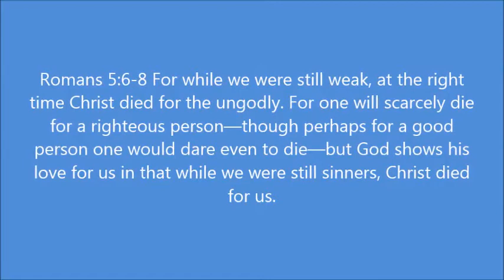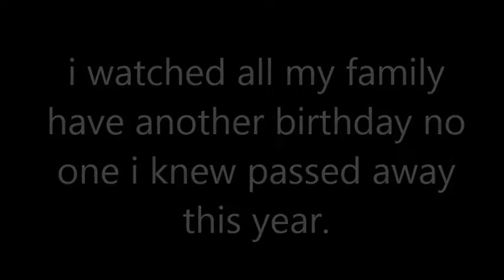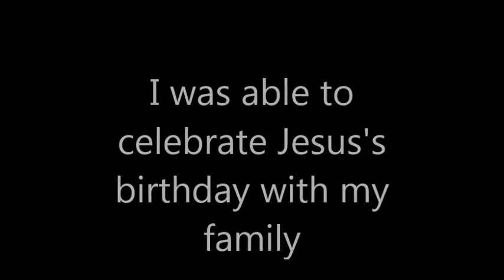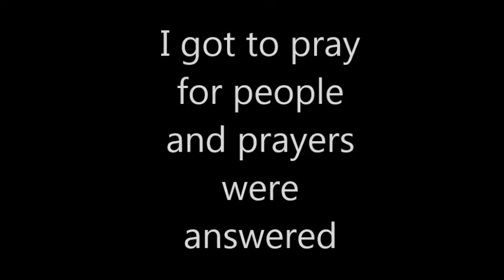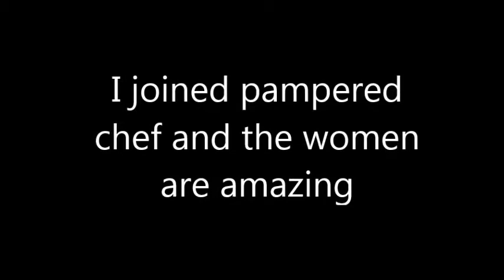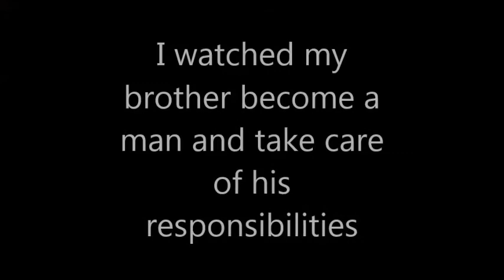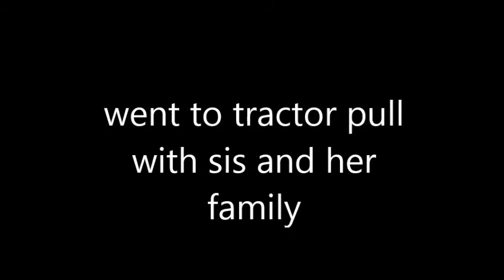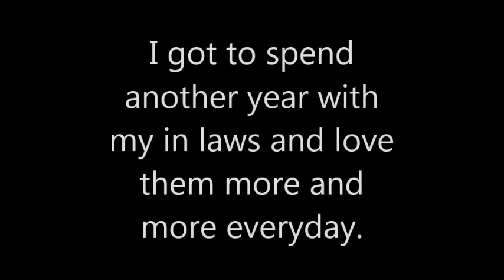how he loves us